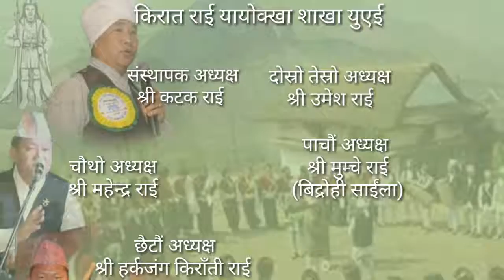sakela sakenwa /साकेला साकेन्वा युएई भिडियो by सोमु एवाई बान्तवा राई